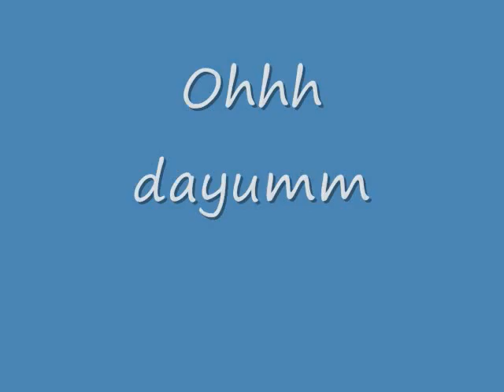WU TANG OFF- HOLD UP!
two "talented" dancers have a wu tang battle. vote in ur comments for who u like best.